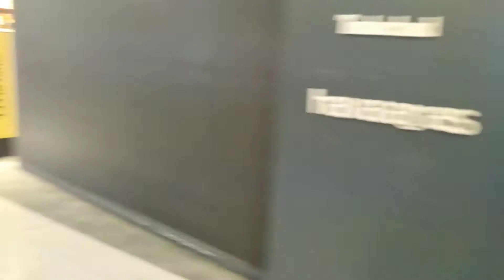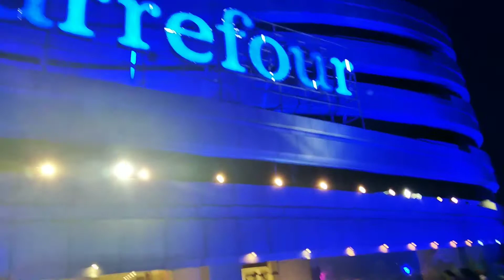Inside View of Giga Mall | VLOG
Video: 22